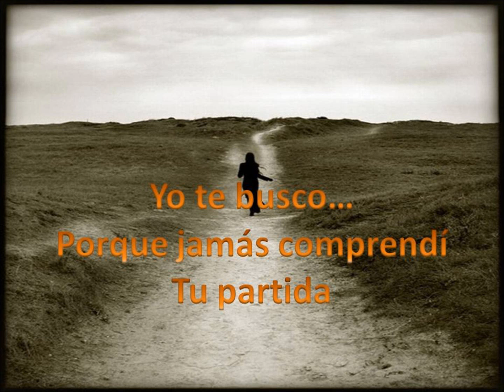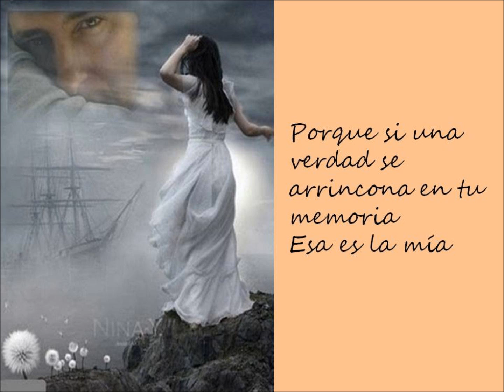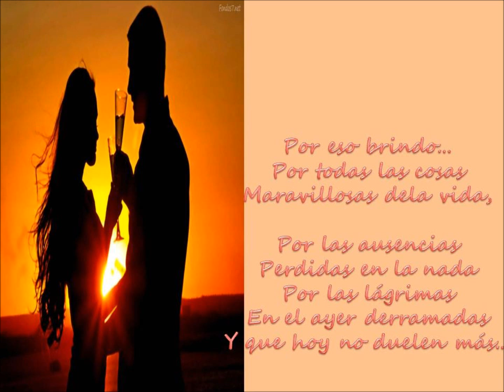UN BRINDIS POR EL AMOR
Porque si una verdad se arrincona en tu memoria
Esa es la mía